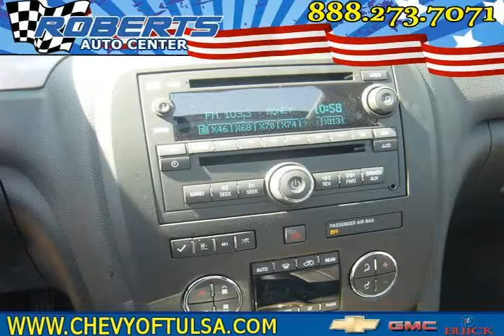2011 buick enclave Red Pryor OK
Autos & Vehicles

Year: 2011
Make: buick
Model: enclave
Ext Color: Red
Int Color:

Dealer's Name: Roberts Dodge Chrysler & Jeep
Dealer's City: Pryor
Dealer's State: OK
Dealer's zip: 74361

Air Conditioning, Cruise Control, Fog Lights, Garage Door Opener, Keyless Entry, Passenger Air Bag, Power Lift Gate, Remote Engine Start, Remote Trunk Release, Satellite Radio, Seat Memory, Side Curtain Air Bag, Steering Wheel Audio, Tilt Wheel, Tinted Glass, Traction Control, Vanity Mirrors

Cities where people might be interested in this vehicle as well:
Pryor

5GAKRBED3BJ339288